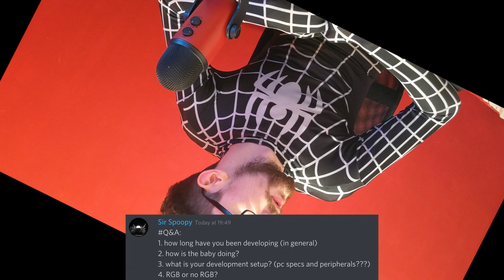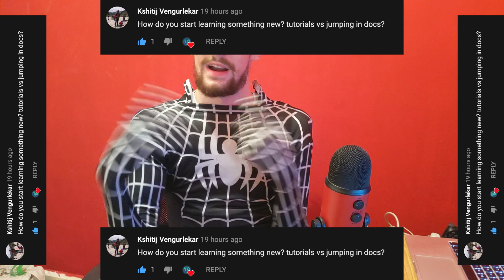Q&A With A Web Developer - Tutorials VS Documentation!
Give me your questions and I will answer them! A Q&A with a developer about documentation vs video tutorials, spider-man, how long have I been a developer? My life as a developer.

Day 94